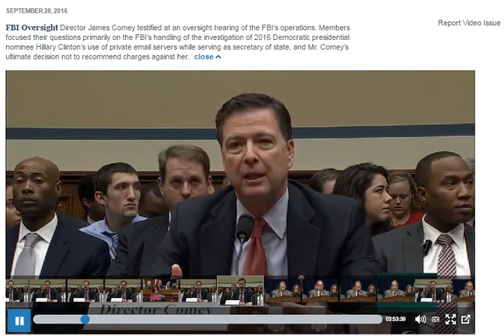Rep. Goodlatte 9/28/16 Grills Comey on WHY FBI Interviewed Hillary with Witness Cheryl Mills In Room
Rep. Goodlatte Grills FBI Director Comey for allowing "Target"/Witness Cheryl Mills to be in the SAME room and acting as one of Hillary Clinton's lawyers while she was being questioned by the FBI for Hillary's illegally having a personal server which was used for Department of State Communications.

Goodlatte also questions Comey about Benghazi, Reddit posts by Paul Combetta, among other matters relating to Comey's sham 'investigation' of Hillary Clinton.
FBI Oversight Director James Comey testified at an oversight hearing of the FBI’s operations. Members focused their questions primarily on the FBI’s handling of the investigation of 2016 Democratic presidential nominee Hillary Clinton’s use of private email servers while serving as secretary of state, and Mr. Comey’s ultimate decision not to recommend charges against her.

* In good faith, this work contains fair use of copyrighted and non-copyrighted images from the public domain and the web for non-commercial and nonprofit educational purposes.
* This work is distributed free of charge.
* The author has neither monetized this work nor sought any profit from its distribution.
*This work contains the original work of commentary and critical analysis.
*Quotations are attributed tot he original authors and sources.